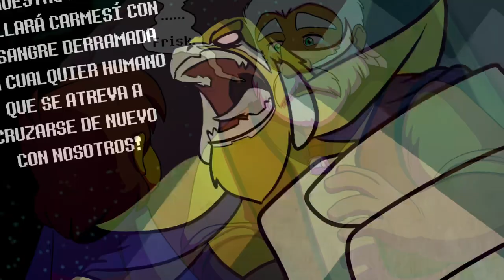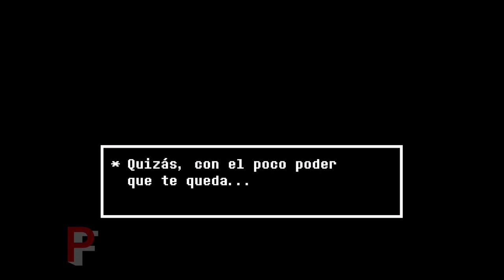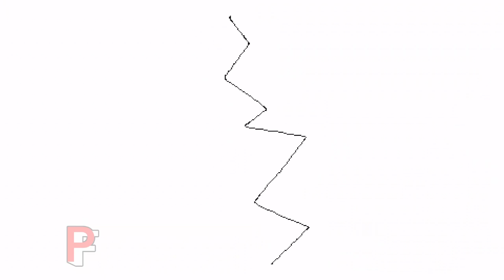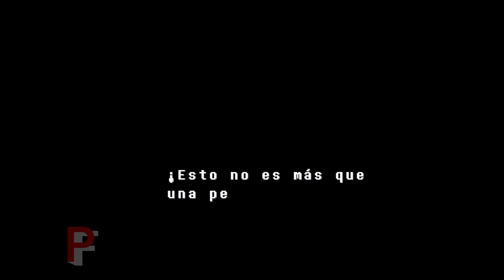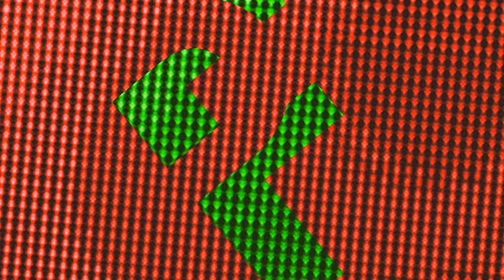Undertale: Bits and Pieces En Español #20 FINALE - ASRIEL DREEMURR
Este es el fin del mundo.

Este es un mod creado por el Tophat Interactive
Atención: Mod archivado, ya no se actualizará más.

La traducción fue hecha por @arceuse1999

Proyecto Flower

Music composed by Toby Fox

Materia Music Publishing as copyright administrator.